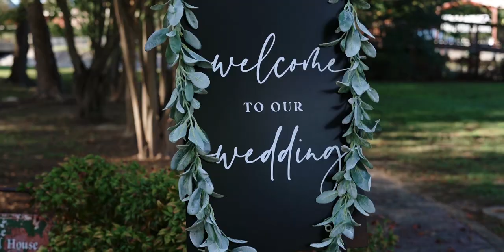Mattie & Riley Guerra Wedding Film